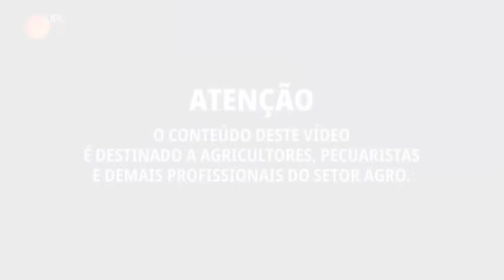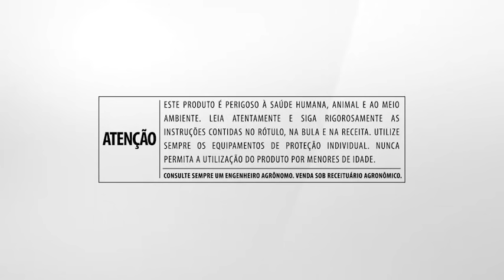Campeão do CESB safra 20/21 na categoria Irrigado: Silvio Malutta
Em São Paulo, temos um campeão em Itapeva, sul do Estado: Silvio Malutta utilizou o programa Pronutiva e, na safra 20/21, produziu 121,29 sc/ha, ganhando na categoria Irrigado, o Desafio de Máxima Produtividade do Comitê Estratégico Soja Brasil (CESB).
Construindo saúde vegetal do início ao fim do ciclo. Ative o modo PRO da UPL!